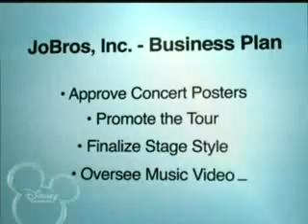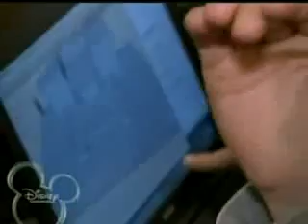Jonas Brother Living The Dreams Episode 14 - We're The Boss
Jonas Brothers: Living the Dream "We're The Boss" Ep. 14 (HQ) . Kevin, Joe and Nick are fully engaged in their careers and are seen as they write songs, perform, make decisions associated with their tour and update their fan website.